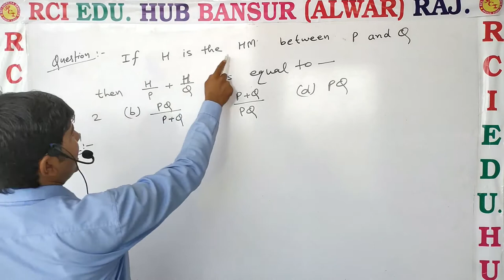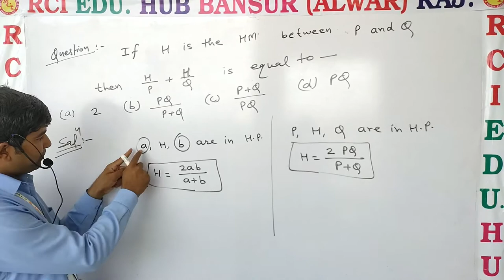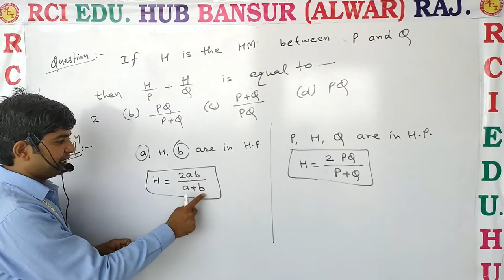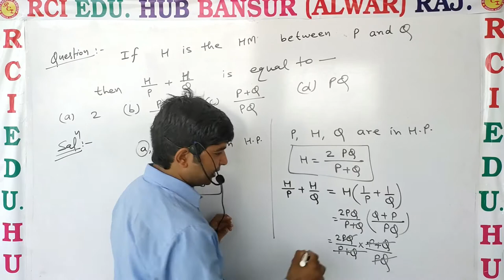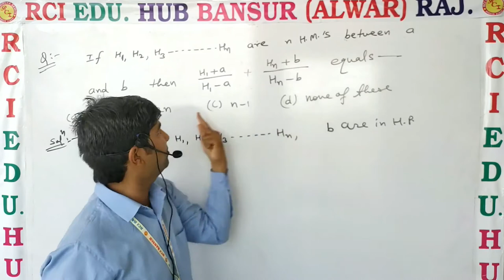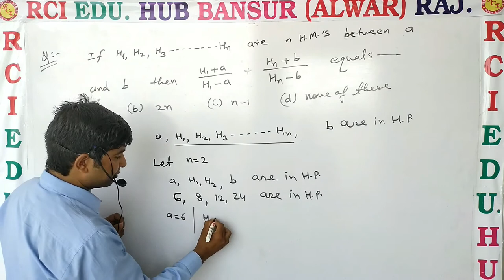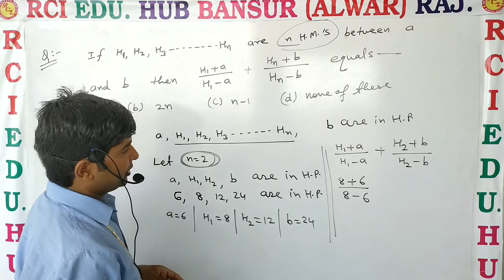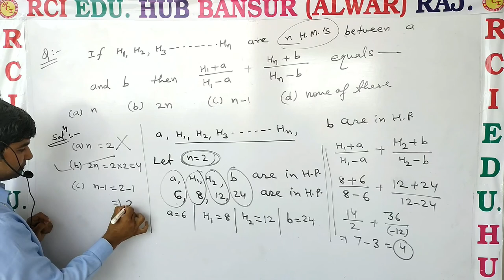mathematics questions solve ll Rci Edu. Hub Bansur Alwar Raj. ll By Vc Sir